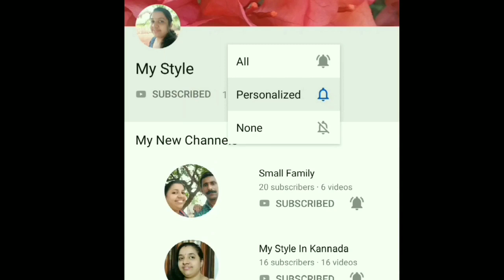Two Wheeler ഓടിക്കുമ്പോൾ പുറകിൽ ഇരുന്ന ആൾ കാലു കുത്തിയാൽ എന്ത് സംഭവിക്കും?